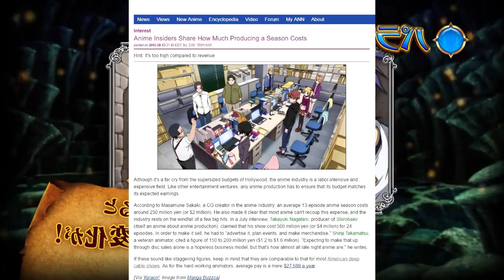Games I Want to be translated - Magi Anime Games (S1 - E1)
Hello Guys me Toxicity Zane here with a new series of videos. All of these games, well at least most will be from Japan. Nun the less enjoy *winky face* ;).